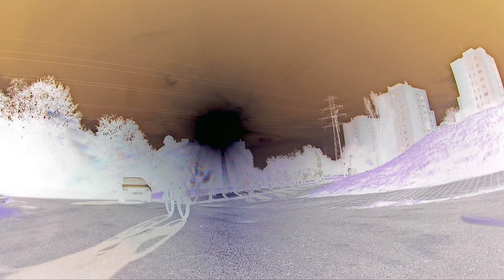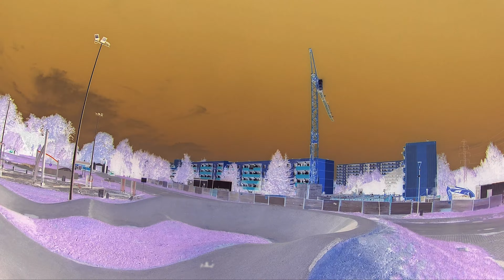BMX FPV pump track freestyle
Film kręcony w dniu urodzin kumpla z pracy. Wszystkiego Najlepszego 😁👍🚴‍♂

All rights to “New Divide” belong to Linkin Park, Reprise and Warner Bros.